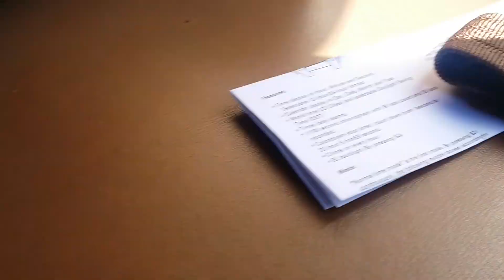HUMVEE WATCH SET AT HUMMERKINGZ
HUMVEE WATCH, HUMVEE KNIFE, AND HUMVEE FLASHLIGHT